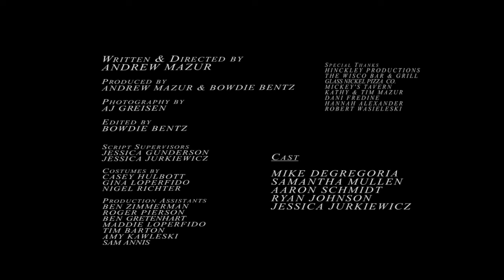86 FEAR (Mazur, 2019) | A Magical Short Film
Filmed in Madison, WI
Directed by Andrew Mazur